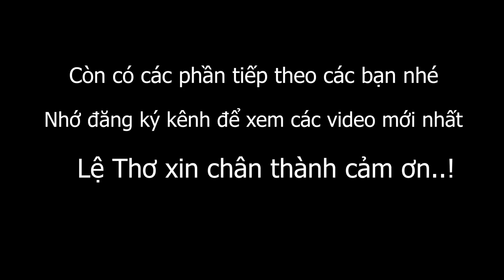Hát tiếng mường tại vườn sim khủng nhất cẩm thủy tanh hóa tập 2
Hát tiếng mường tại vườn sim khủng nhất cẩm thủy thanh hóa tập 2